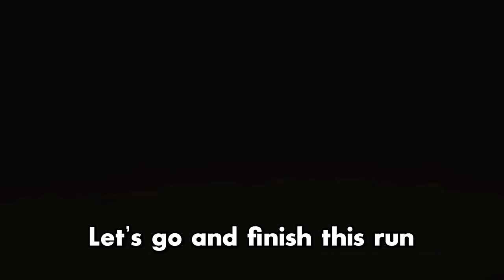Andromeda -The planetariums character! (The binding of Isaac mod showcase)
Mod list : External Item Descriptions,  enhanced boss bar, improved charged bars, improved hearts animated items, antibirth music++ , arcade machine respray, better character  menu, better explosions, better HUD, , boss rush wave counter, custom ms dolly, da ruls, damage multipair stat, drip angle, Dr. fetus synergy, giant props, moai tainted rocks, moms knife synergy's, planetarium chance  , remember all, specialist dance for good items, spirit sword synergies, time machine, top hat, ugh for bad items, unintrusive pause menu' unique birthright spirits

Wow what an insanely satisfying rigged run as Tainted Isaac, Polyphemus, Brimstone, Cricket's Head, Ipecac, Infestation 2, Magic Mushroom, Cricket's Body, Almond Milk, Glitched Crown, Inner Eye, Host Hat, Parasite. Binding of Isaac: Rebirth was great, Afterbirth was cool Afterbirth+ was lie, eh, it's okay, and then Repentance came and was like BAM this is the best DLC EVER. BIG C Section Brimstone Tech X fetuses' with ghost pepper synergies have so much potential. Add Soy Milk and Rock Bottom for a free win. Those items would be so OP together. The greatest synergy of all time. First floor is Ultra Hard, boss rush can be hard to get to. Good thing mom's knife didn't show up because that wouldn't have been fun. Even though I would of liked that item. I also like, Death Certificate, Damocles, Crickets Head,  Rock bottom, Magic Mushroom and Godhead. Psy Fly, Revelation, Twisted Pair, D6 or Spindown Dice would be a cool synergy to have. Edmund Mcmillen created Super Meat Boy and I think he is a angel room enjoyer. Though Devil rooms can be Isaac Pog too, sometimes its a missed rare opportunity 0.1%. Sometimes when I get C section or Glitched Crown I laugh at my free win. Polyphemus Crickets Body Proptosis soy milk Sacred Heart + Holy Light and +10 Luck from perfection is my favorite combo. Need me some Lavencas Luck. When I get dead eye incubus R key Red key mega mush spirit sword and brimstone with ipecac it feels like a won run especially with monstros lung and tech X. I love playing the lost and tainted lost, and rerolling is always fun. I also love planetarium items. The Binding of Isaac Repentance is a pretty hard game but I enjoy it, fighting Hush Delirium Mega Satan The Beast and Mother are all fun. I love synergies and bad items. This is 1,000,000% swear on dead gods name that this description isn't only for keywords.